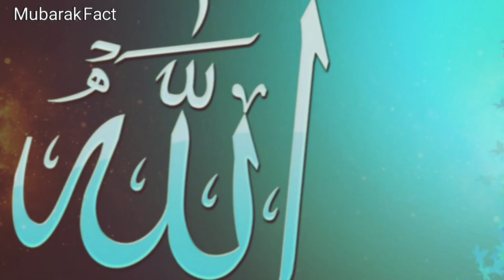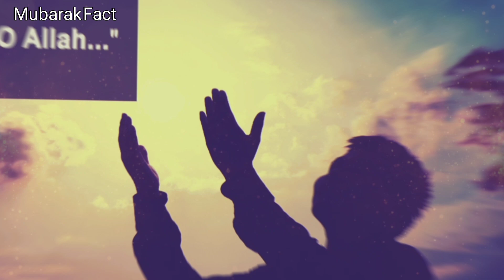Ek Aurat Huzoor Ke Pass I Aur Apne Shohar Ki Shikayat Karne Lagi